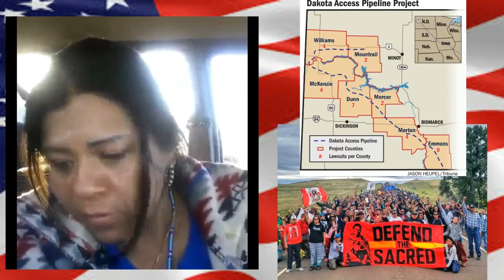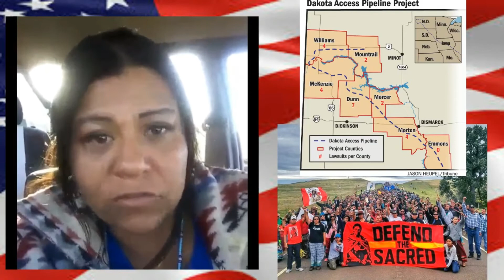DAKOTA ACCESS PIPELINE UPDATE 11/24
The Dakota Access Pipeline or Bakken pipeline is a 1,172-mile-long (1,886 km) underground oil pipeline project in the United States. The pipeline is being planned by Dakota Access, LLC, a subsidiary of the Dallas, Texas corporation Energy Transfer Partners, L.P. It would begin in the Bakken oil fields in Northwest North Dakota and would travel in a more or less straight line south-east, through South Dakota and Iowa, and end at the oil tank farm near Patoka, Illinois. The pipeline is due for delivery on January 1, 2017.

The pipeline has been controversial regarding its necessity, and potential harm to the environment. A number of Native Americans in Iowa and the Dakotas have opposed the pipeline, including the Meskwaki and several Sioux tribal nations. In August 2016, ReZpect Our Water, a group organized on the Standing Rock Indian Reservation, brought a petition to the U.S. Army Corps of Engineers in Washington, D.C. and the tribe sued for an injunction. A protest at the pipeline site in North Dakota near the Standing Rock Indian Reservation has drawn international attention in response to the thousands of people who are protesting the pipeline construction and how they have been treated by local and state authorities.